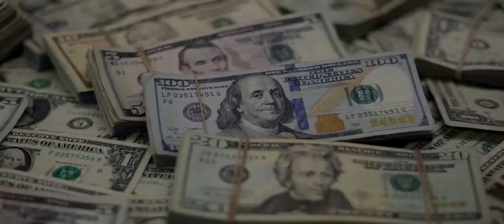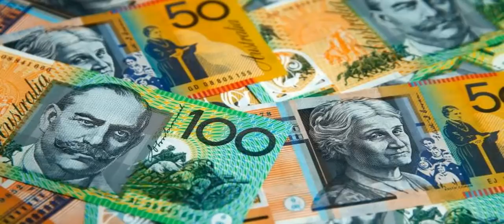BREAKING GOLD vs BITCOIN vs USD vs EURO vs AUD NEWS June 01 2021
Kitty Black presents the latest BREAKING FX, COMMODITIES and CRYPTO news for Croc TV